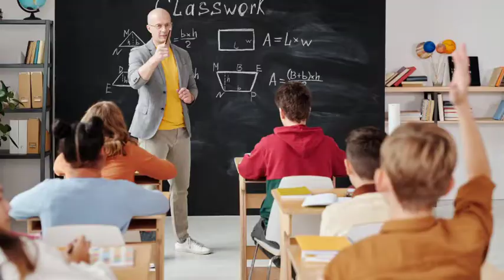ভিডিও আপলোড করার পর মারাত্মক তিনটি ভুল কাজ যা আপনার ভিডিও রেঙ্ক কমিয়ে দেবে-Anik Tech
ভিডিও আপলোড দেওয়ার সঠিক নিয়ম,ভিডিও আপলোড দেওয়ার সঠিক নিয়ম ২০২২,ভিডিও আপলোড ইউটিউব,সঠিক নিয়মে ভিডিও আপলোড ইউটিউব,ভিডিও আপলোড দেওয়ার সঠিক সময়,how to upload youtube video,how to upload videos on youtube,upload videos to youtube,how to upload videos to youtube,youtube video upload,bangla tutorial,